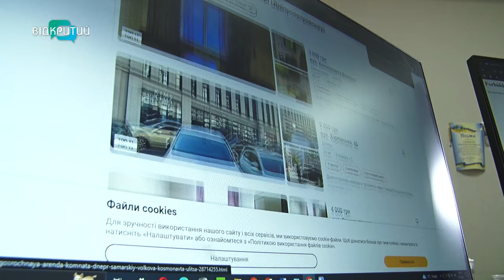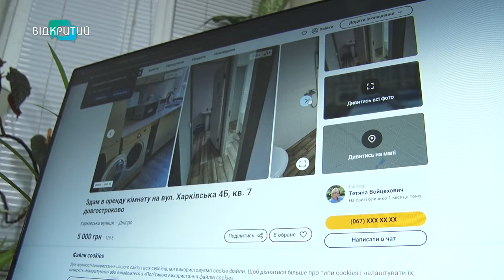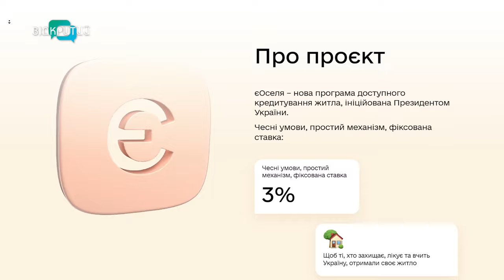Яка ситуація з орендою та продажем нерухомості в Дніпрі?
Дах над головою – за всі гроші світу? На Дніпропетровщині від початку великої війни ціни на нерухомість зросли. Фахівці кажуть, цьому є пояснення. Які саме чинники впливають? Та чи беруться спеціалісти робити прогнози? Далі у сюжеті.